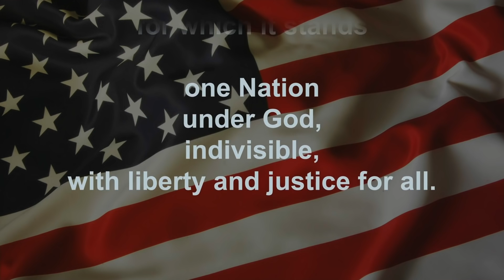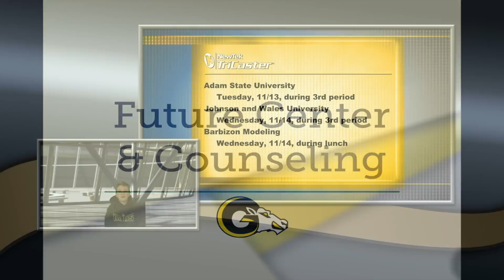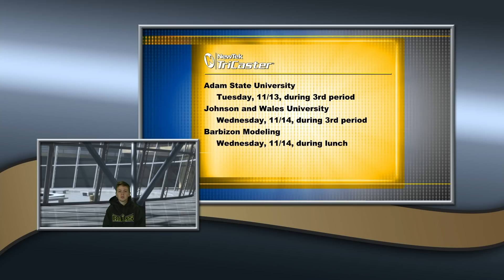GMHS Announcements 11 12 18